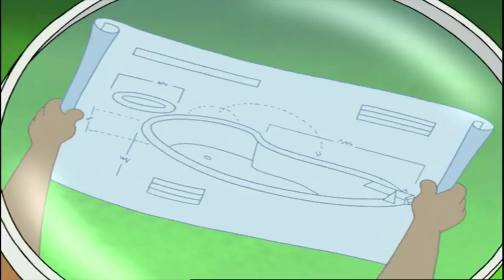АНИМАЦИИТЕ ЗА ТОМ И ДЖЕРИ...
описание томи жери описание

00:00 - Интро
00:46 - Класическите Кратки Филми
01:38 - Шоуто на Том и Джери
01:55 - Новите Приклчючения
02:25 - Том и Джери Хлапаци
02:45 - Приказки за Том и Джери
03:09 - Шоуто на Том и Джери (2014)
03:32 - Tom and Jerry Special Shorts
03:59 - Том и Джери в Ню Йорк
04:18 - Аниме версията
04:43 - Азиатската адаптация